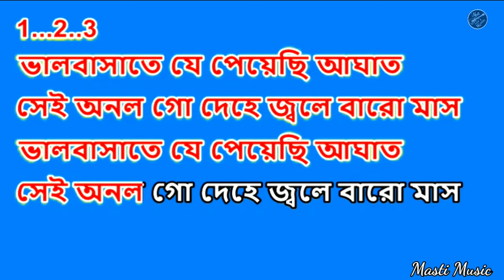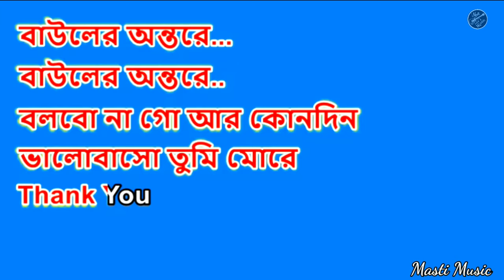Bolbo Na Go Ar Konodin Karaoke With Lyrics || বলবো না গো আর কোনোদিন || Baul Sukumar || Masti Music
Presenting By
Original Song Credit
Song :-Bolbona Go
Singer :-Sukumar Sarkar
Lyrics : Sukumar Baul
💥Music Create By Bubai
নতুন নতুন কারাওকে মিউজিক পেতে আমাদের সাথে যুক্ত হয়ে যান 😀